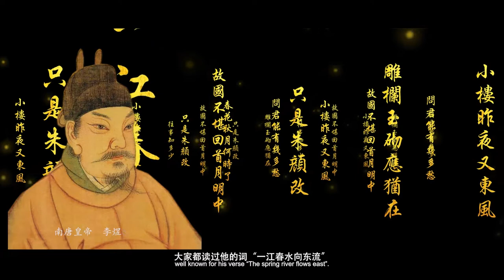The Night Revels of Han Xizai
Parties in the Southern Tang Dynasty (AD 937-976) were filled with ecstatic dancers, singers, pipa or flute, people’s laughter and joy.
The Night Revels of Han Xizai by Gu Hongzhong, a 10th-century artist serving the royal family of the Southern Tang Dynasty reproduces the scene of Southern Tang Minister Han Xizai’s evening banquet. It shows precise portraits of more than 40 attendees with fine and continuous brush lines and delicate colors. The work was not only a painting about Han’s personal life, but also represents many features from that period, such as furniture, music and dancing style, costume and etiquette. The surviving copy, said to be a copy of the original made during the Song Dynasty (AD 960-1279) is now housed in the Palace Museum in Beijing.